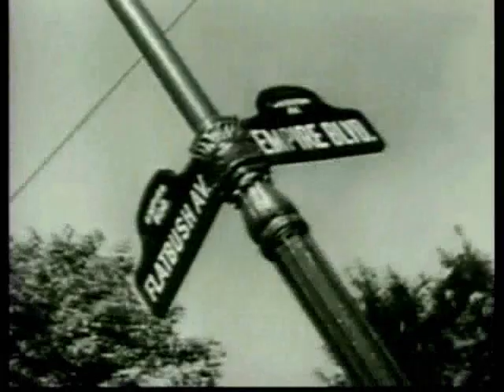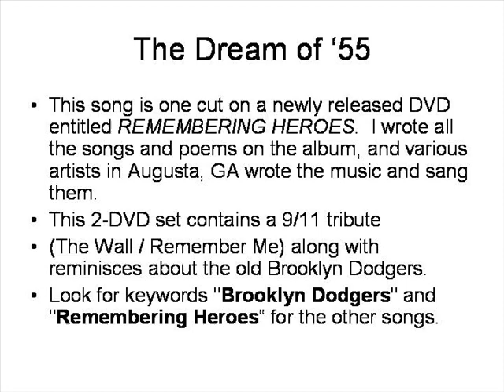The Dream of '55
In 1955 the Brooklyn Dodgers finally beat their dreaded rivals from across town -- the New York Yankees in the World Series.  This video celebrates that victory.